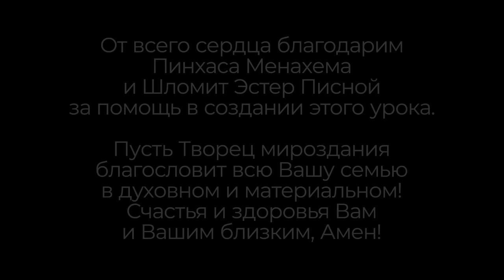🙏🪙 Цдака - это больше чем помощь. Духовный смысл и законы заповеди | Эксклюзивный урок от ВАИКРА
00:14 Ицхак Пинтосевич - "Что мы получаем от заповеди Цдака?"
07:40 Рав Хаим Дов Бриск, Главный раввин выходцев СНГ в Петах Тикве - "Цдака и Маасер - что это за заповеди? Кому следует помогать в первую очередь?"

В Вавилонском Талмуде, трактат Бава Батра, сказано: "Заповедь Цдака (пожертвование) равноценна всем заповедям вместе взятым".
Слово цдака происходит от "цдек" ("справедливость"). Все материальные ресурсы в этом мире принадлежат Вс-вышнему, а мы получаем их во временное пользование. Долю всего нашего заработка следует обязательно направить на обеспечение нужд бедных и распространение Торы. Давая Цдаку, человек тем самым становится посредником между Б-гом и нуждающимся.

Согласно иудаизму, Цдака спасает от смерти, приближает геулу (искупление), а также помогает тому, кто дает ее, улучшить свое же материальное положение и привлекает в его жизнь благословения Творца.

О более глубоком духовном смысле этой заповеди, а также о том, как правильно ее исполнять с учетом всех нюансов еврейского закона - алахи, расскажет это видео!